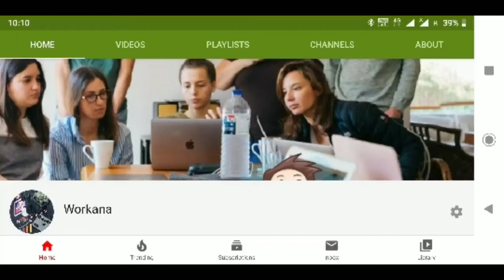Subscribe &Bell Button with sound!subscribe Bell icon with New style!subscribetoworkana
Hi viewer's welcome to you in workana creative channel.

All copyright's go to  their respective workana creative channel doesn't own the rights to these  pictures & videos. However if any content owner's would like there image's or footage removed !!!

About to Workana Creative Channel :--
According to name this channel is provides on coming future special useful creative work ideas, mobile app Trick's & tips for online income,part time home jobs, online Trading,make money online,full time jobs,earn Real money every day,Gulf country jobs, mobile apps earnings etc..and Gulf jobs Latest vacancy in the india on published by our channel everyday and also currency & gold silver rates latest updates in Saudi Arabia.

This is not financial advice.your level of success in attaining the results claimed on this channel will required hard work, experience,and knowledge.i have taken reasonable steps to ensure that the information on this channel is accurate.

YouTube Channel 🖥️ID:-UCHMrvgNFcH4rwXJVsrktfKg